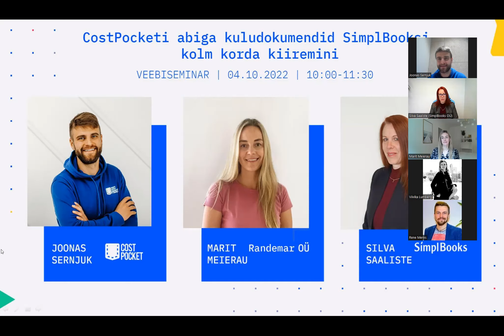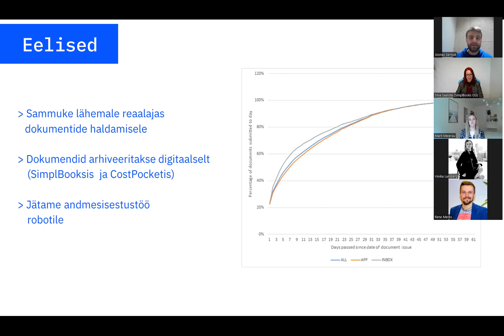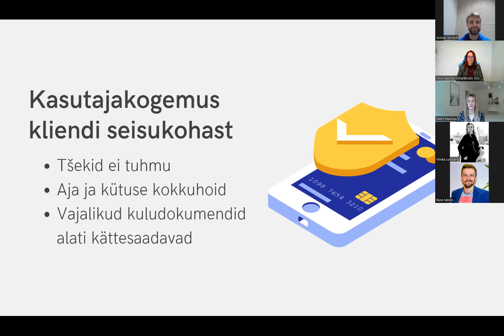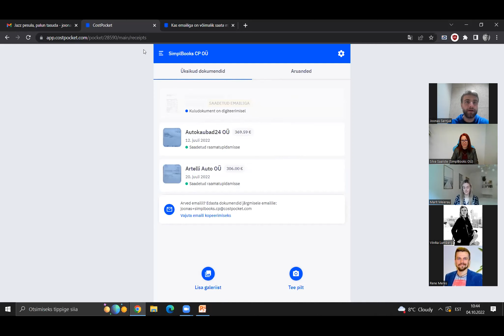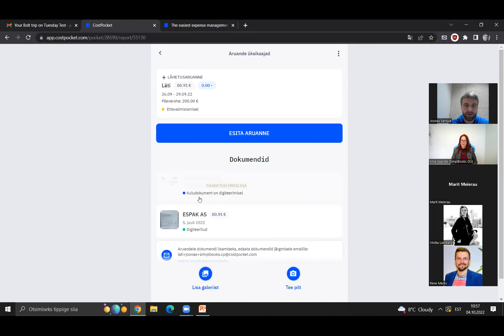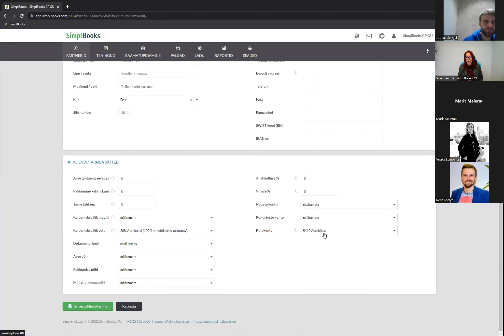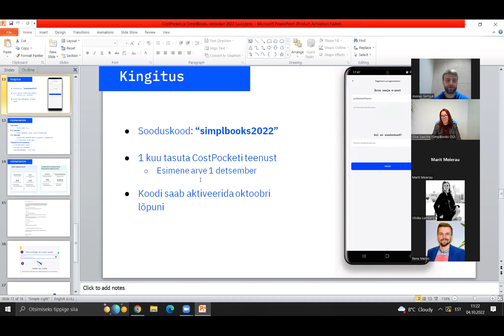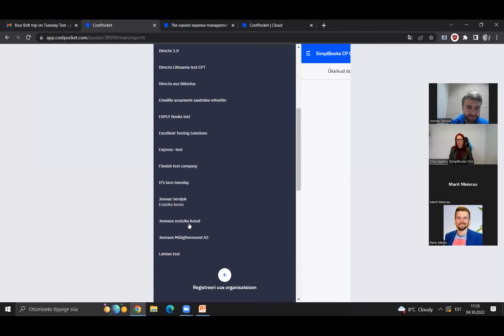CostPocket ja SimplBooks veebiseminar 2022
CostPocketi ja SimplBooksi poolt koos tehtud veebiseminar, kus räägime raamatupidaja töö efektiivsemaks muutmisest. Aitame viia ettevõtted üle digitaalsele raamatupidamisele. Alguses tutvustame CostPocketit ja SimplBooksi, seejärel räägib Marit Meierau oma kogemusest CostPocketi ja SimplBooksiga. Seejärel teeme kogu protsessi läbi:
- liidestuse loomine CostPocketi ja SimplBooksi vahel
- edastame tšeki;
- edastame arve emaililt;
- loome SimplBooksis kuluaruande
- teeme lähetusaruande (koos päevarahadega);
- teeme sõidupäeviku;
- vaatame kõik dokumendid SimplBooksis üle.

CostPocket tegeleb kuludokumentide digiteerimisega (arved ja tšekid).
Lisaks on nüüd võimalik vastu võtte e-arveid ja koostada sõidupäevikut läbi CostPocketi. Vaid 1€ eest kuus saab vastu võtta kuni 100 e-arvet.

0:00 Sissejuhatus
3:21 Agenda
4:30 CostPocketi tutvustus
16:05 SimplBooksi tutvustus
21:40 Marit räägin oma kogemusest
28:55 Liidestuse loomine CostPocketi ja SimplBooksi vahel
33:36 CostPocketi demo, äpi tutvustus
34:18 Tšeki esitamine CostPocketi äpiga
38:21 Emailile tulnud arve digiteerimine
41:52 tšeki ja arve käsitlemine SimplBooksis
49:38 Kulu- ja lähetusaruande tegemine
55:00 Sõidupäeviku koostamine
57:33 Lähetusaruande ja sõidupäeviku käsitlemine SimplBooksis
1:04:38 Kulukonto lisamise automatiseerimine SimplBooksis
01:05:28 CostPocketi täpsemad seaded
1:14:00 CostPocketi hinnastmine
1:17:52 Küsimused ja vastused